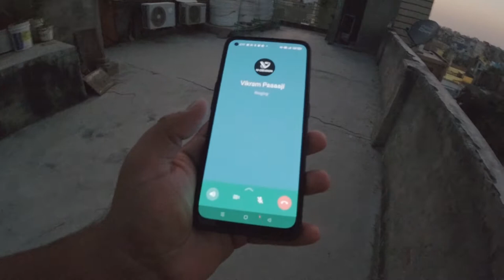SHOOTING IN AFTERNOON WITH DJI OSMO ACTIO CAMERA | THEMKVLOGS | 12.10.2021